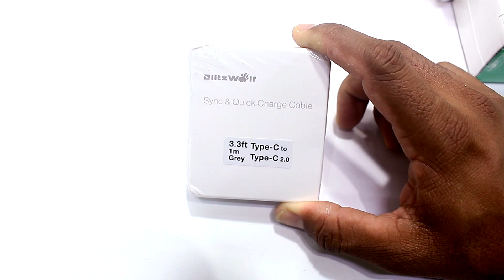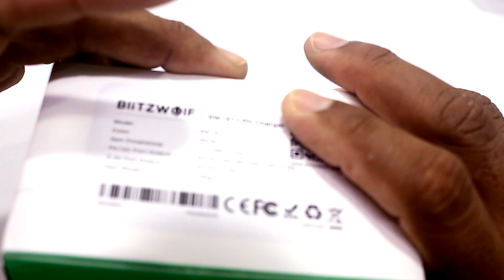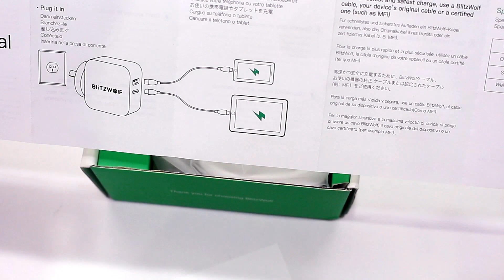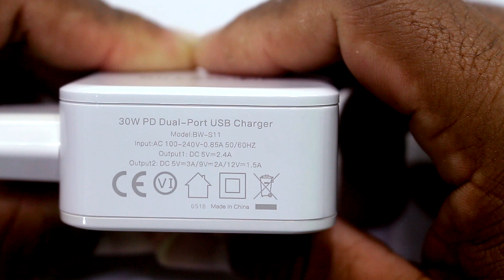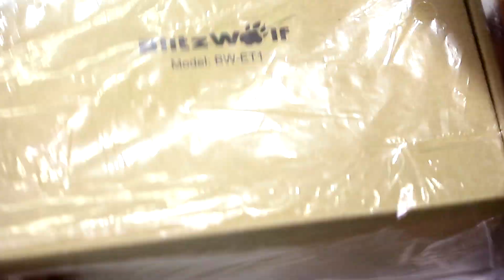BLIZTWOLF o MELHOR KIT - Cabo tipo C, Carregador e Lanternar SUPER Potente.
OU DE:
AudioMicro: